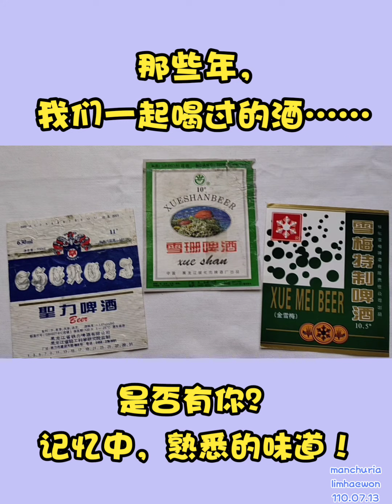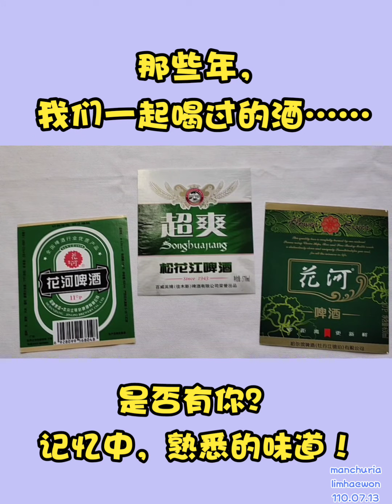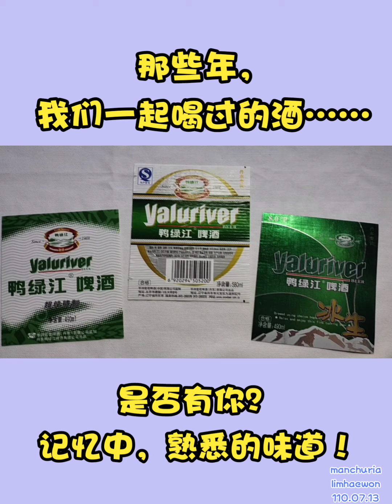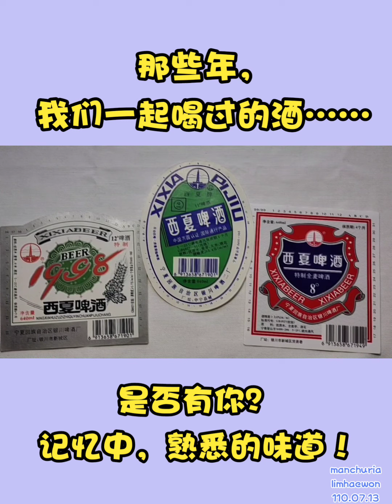啤酒的故事(上)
配曲《往事只能回味》 好妹妹樂隊 演唱
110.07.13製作